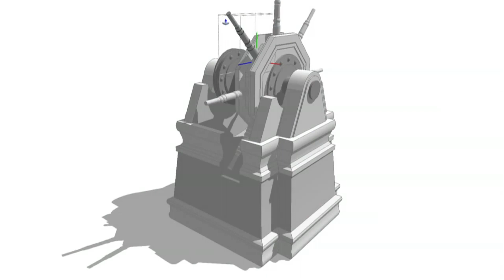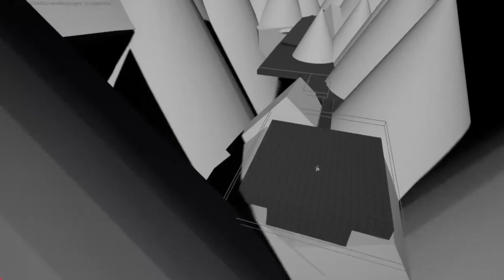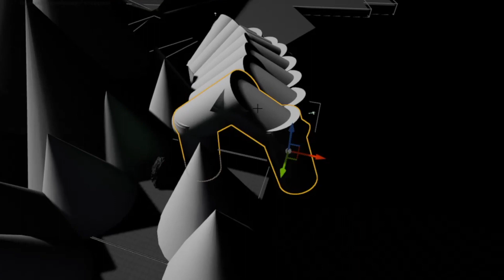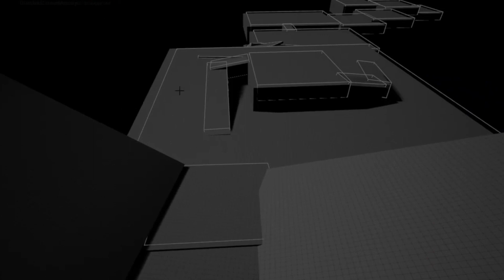Cómo EMPEZAR un VIDEOJUEGO. GAME BLOCKING y novedades del proyecto.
Visita Paper Monsters y consigue los mejores cursos de dibujo y mucho material gratuito.

Puedes AYUDARME a SEGUIR SUBIENDO CONTENIDO realizando tus pedidos en AMAZON a través de este enlace:
¡¡¡A TI NO TE CUESTA NADA!!!